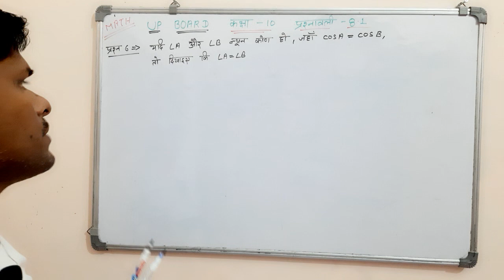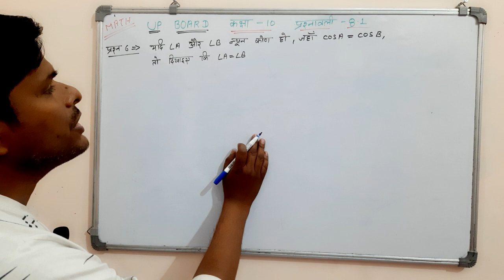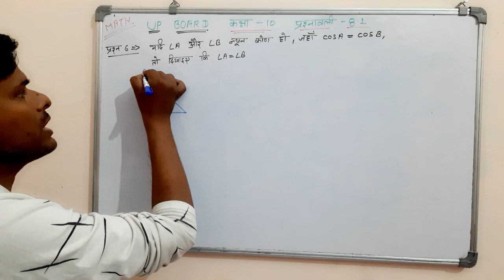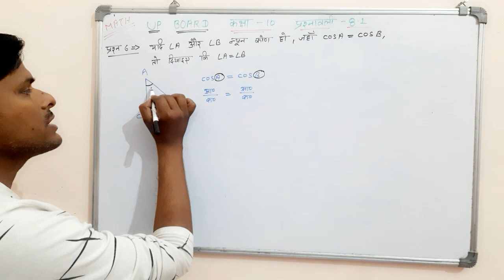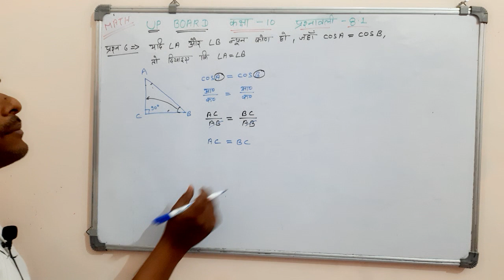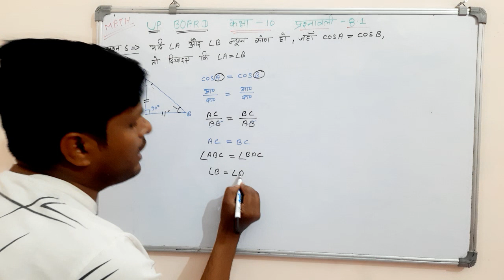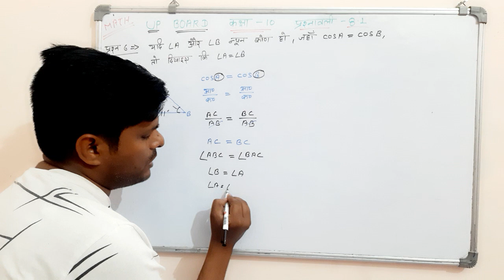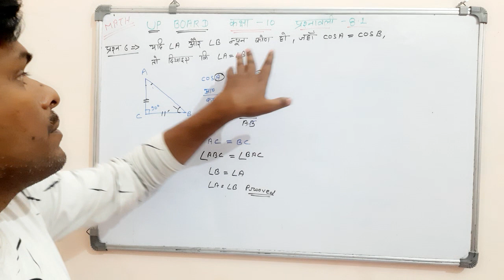यूपी बोर्ड गणित कक्षा -10 प्रश्नावली- 8.1 प्रश्न- संख्या -6